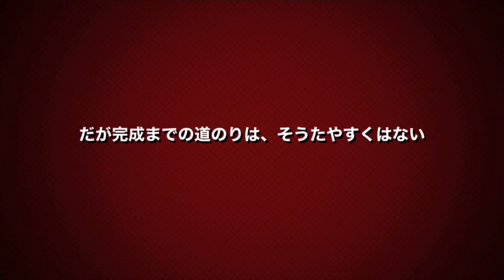70スープラ レストア プロジェクト発足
2019年9月17日(火)
トヨタカローラ奈良(株)
【70 SUPRA Restore Project】始動しました。

2020年春頃完成予定！
活動の様子も随時アップしていきますのでお楽しみに！！

‹スープラの名前の由来›
ラテン語で「上へ」「超えて」といった意味を持っています。

‹スープラについて›
1970年代に北米で人気を博していたダットサン・フェアレディ280Zの対抗馬として、現地ディーラーからの直列6気筒クーペが欲しいという要望を受けて初代が開発されました。この時はスペシャリティカー・ラグジュアリークーペの位置づけでしたが、代を重ねるごとにスポーツ路線へと舵を切り、トヨタブランドのフラッグシップクーペにまで成長しました。
2代目まではセリカのボディを直6エンジンに対応させた派生車種のような存在で、北米では『セリカ・スープラ』を名乗っていました。ただ日本国内向けはスープラを2代目まで名乗らず、『セリカXX』という名前でカローラ店から販売されており、3代目はトヨタ・ソアラとプラットフォームを共有しています。
今回のレストア車両 70型よりセリカから独立、日本国内でも北米仕様と同じ「SUPRA」という車名を採用し、発売当時のキャッチコピーは「TOYOTA 3000GT」であり、1960年代の名車「トヨタ・2000GT」をイメージしていました。
モデル末期の1990年8月に最後のマイナーチェンジが行われ、エンジンの変更やサスペンションの設定見直し等が主体となり、これまでの最上級グレードの3.0L「７M」エンジンから新たに2.5Lツインターボ 「1JZ」へと変更しました。
タイヤもインチアップされ、スポーツカーとしての性能を大幅に引き上げました。そのためグレード名は「2.5GTツインターボ」に改称され、2.5Lモデルは日本市場専用にラインナップされました。また、この「2.5GTツインターボ」は、当時のトヨタ車として当時の国産市販車の280馬力クラス のレシプロエンジン車では2.5Lと最小排気量でした。

‹レストア実施車両の詳細について›
平成4年 1992年式　70(ﾅﾅﾏﾙ)スープラ 2.5GTツインターボ リミテッドとなります。
主な専用装備については、安全装置であるABSやハイマウントストップランプなど現在では当たり前になっている装置が当時の先進安全技術として搭載されました。その他 リミテッドグレードでは本皮革電動シートやデジタルメーターなど、車両が販売開始された当時のバブル景気を象徴するかの様な豪華な装備が搭載されていました。